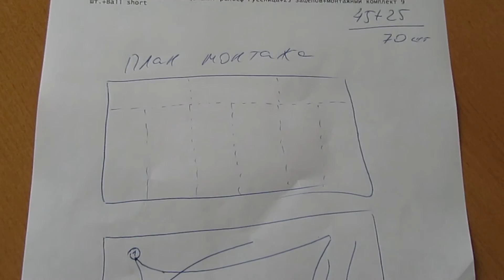Купить зацепы не проблема, как монтировать трассу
Компания Скалодромы Жужа предлагает не только скалодромы и зацепы, но самое важное, как именно из ваших приобретенных зацепов смонтировать трассу. Самое важное именно то как вы будете использовать купленный товар.